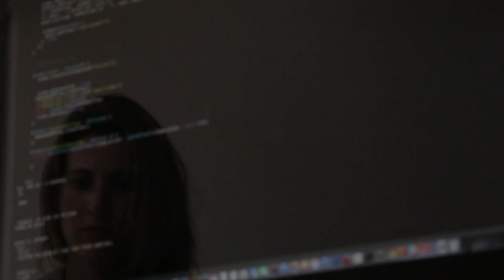"Machine Gun Afternoon" - 9 Point Landing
"Machine Gun Afternoon"
9 Point Landing
Untitled
2004